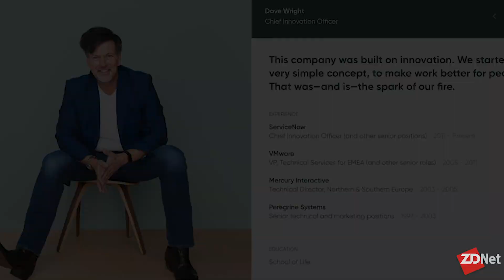ServiceNow's David Wright on innovation, expansion, and AI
ServiceNow Chief Innovation Officer David Wright walks ZDNet's Larry Dignan through updates to the Now Platform, innovation time frames, and his role in the CXO mix.